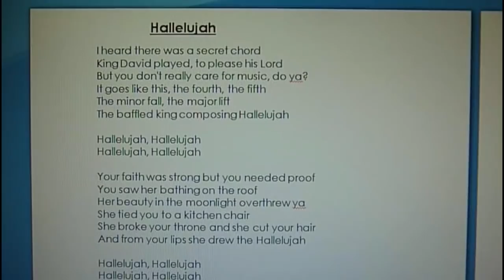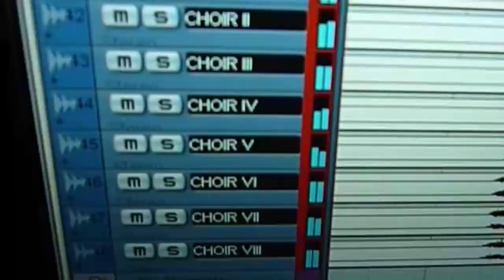Nigel Foxxe-Hallelujah (Leonard Cohen cover)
An old favorite of mine with a fresh approach (I hope). I know this particular song has been covered numerous times, however I am quite certain that it has never been performed like this, since I am the first to perform it in its entirety and I did stray from the traditional ballad versions and that is because I always wanted to do a Judas Priest/Diamonds And Rust type of cover! Lyrics are somewhat altered to express my personal beliefs on a couple of points... I trust you will find it interesting... Extra thanks to my good friend Dimitris Komselis for convincing me to do it and for directing this and lots of thanks to Jim Hatross, Nadja Vlahopoulou and Maria Hatziioannou for performing all choir vocals!

Hallelujah
I heard there was a secret chord
King David played, to please his lord

Hallelujah, Hallelujah
Hallelujah, Hallelujah

Hallelujah, Hallelujah
Hallelujah, Hallelujah

Baby I have been here before
I know this room, I've walked this floor
I used to live alone before I knew ya
But love is not a victory march

Hallelujah, Hallelujah
Hallelujah, Hallelujah

There was a time when you let me know
But now you never show it to me, do ya?
Remember when I moved in you
The Earth itself was moving too

Hallelujah, Hallelujah
Hallelujah, Hallelujah

I know there are no gods above
And all I ever learned from love
Was how to shoot at someone who outdrew ya
It’s not a cry you hear at night

Hallelujah, Hallelujah
Hallelujah, Hallelujah

When I don't even know the name
But if I did, well, really, what's it to ya?
There's a blaze of light in every word
It doesn't matter which you heard
The holy or the broken Hallelujah

Hallelujah, Hallelujah
Hallelujah, Hallelujah

I could not feel, so I tried to touch
I told the truth, I did not come to fool ya
I'll stand before the Lords of Song

Hallelujah, Hallelujah